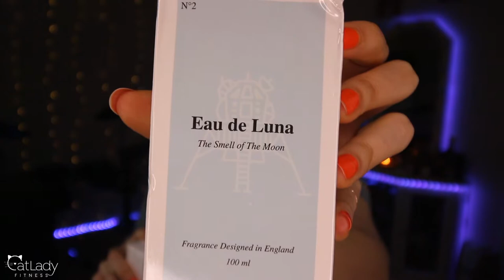What does SPACE smell like? 🌠👽🙀 Eau de Space & Eau de Luna Fragrance Review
Get your paws on The COOLEST Cat Coloring Book here!

What does space smell like? What does the moon smell like? Here is my review of two new fragrances created to replicate the actual aromas of space, as described by astronauts and used by NASA to simulate space travel - Eau de Space and Eau de Luna 👽

The COOLEST Cat Coloring Book

Twinkling hanging lights in background

LED strip lights in background

◘→ Additional resources ←◘

💪 TrueHealthTrifecta.com

😺 CatLadyFitness.com

Give your kitty a DNA TEST with Basepaws CatKit!